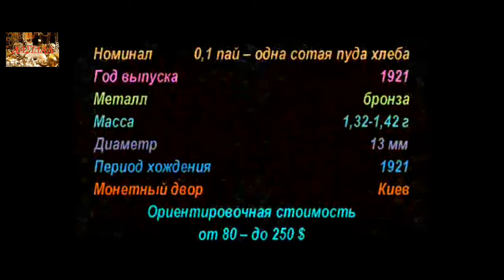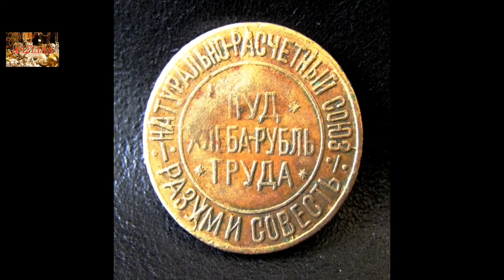0,1 пай, 1921 года, Кооперативные монеты, 0 1 shares, 1921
0,1 пай, 1921 года, Кооперативные монеты, 0.1 shares, 1921
Кооперативные Монеты СССР, 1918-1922 года, Coins of the USSR, Co-operative coins
Аукционы SU

Удачи Вам.